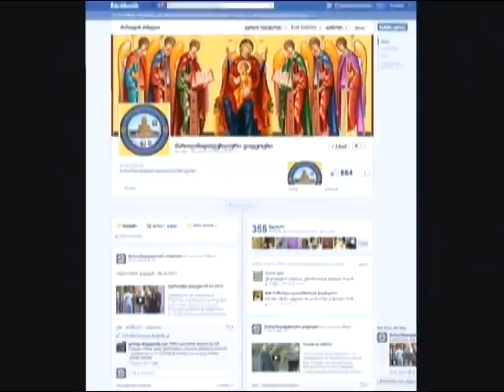პატრიარქის ქადაგება 09.12.2012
უწმინდესისა და უნეტარესის, სრულიად საქართველოს კათოლიკოს-პატრიარქის, მცხეთა-თბილისის მთავარეპისკოპოსის და ბიჭვინთისა და ცხუმ-აფხაზეთის მიტროპოლიტის ილია II-ის ქადაგება 12 დეკემბერი  2012 წელი.